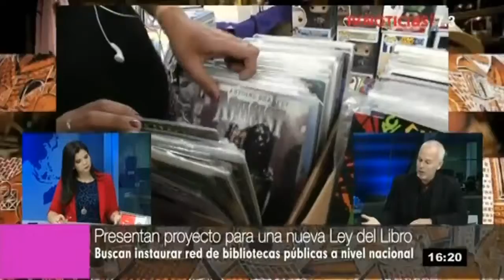Nueva ley del libro busca fondo para implementar bibliotecas públicas en el país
Una nueva ley del libro propone la existencia de un fondo de 4 mil UIT y un porcentaje de impuestos a los casinos para que los gobiernos regionales y las municipalidades puedan implementar bibliotecas públicas en las distintas regiones del país, así lo expresó el director de la Cámara Peruana del Libro, José Carlos Alvariño.

"Se propone que se designe el FONDOLIBRO (4 UIT), del cual dispondría el Ministerio de Cultura junto con la Bilbioteca Nacional para dotar de textos a las bibliotecas públicas y, por medio de estas, realizar mediciones de lectura en la población para orientar mejor las acciones de promoción del libro en el país", informó.

Fuente: TV Perú 7.3 (11/09/2018)